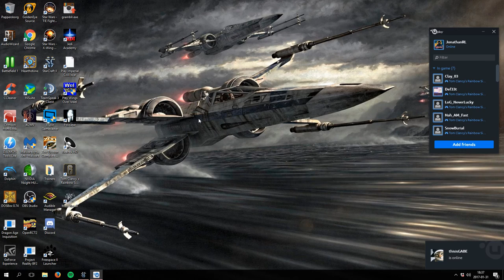The UED Invasion: Emperors Fall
... I almost wish I picked the Ghosts. Until I could get the momentum to finish the attack pushing forward was hell.